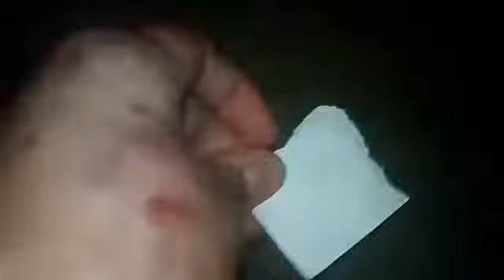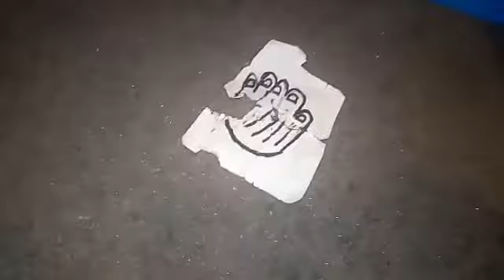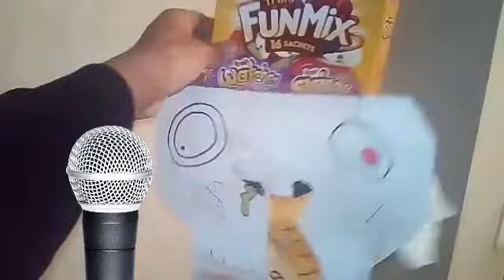DDB Movie: Elmo's Dragon!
Elmo gets given a dragon egg, but Mr Rock doesn't believe him, until Elmo cracks open the egg!